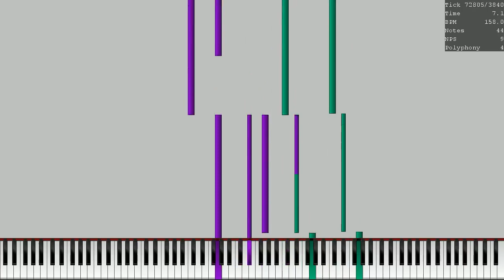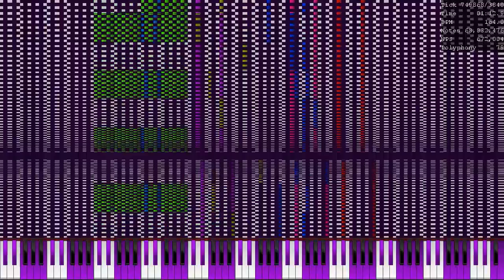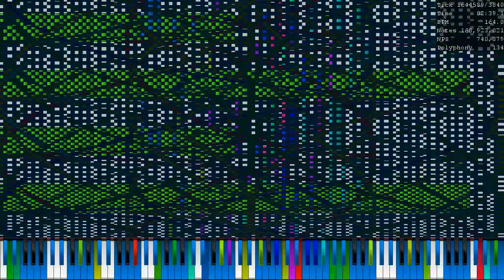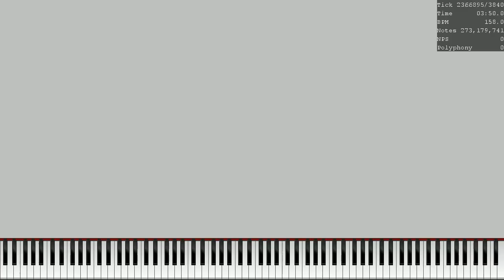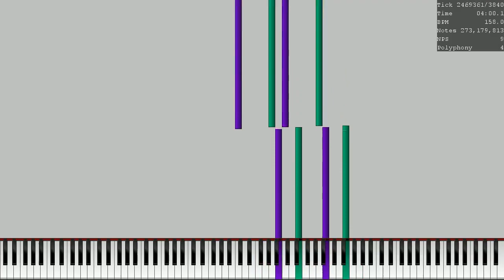(Spammy Black MIDI) Reach for the Moon: Immortal Smoke Act 51 - ooo 000 (273.17 Million)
the last part intentionally has no audio, audio from act 50.0.
MIDI by: ooo 000
Credits to ooo 000!
DL: BMC Discord

Soundfont: GeneralUserGS v1.471.sf2 + Full Grand Piano.sf2
Synth: none (Rendered from Keppy's MIDI Converter)
Voices: I don't remember I made this video 2 or 3 years ago

Video was rendered with UMP 1.2.2, with a PFA skin by ooo 000, you can get that skin in the BMC Discord, but here is the original